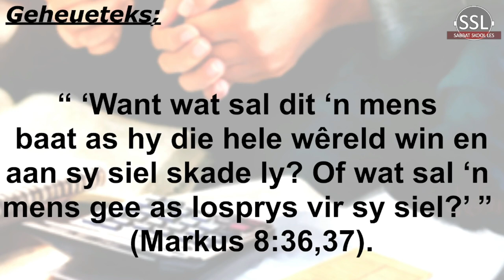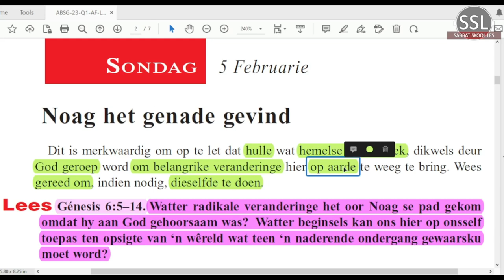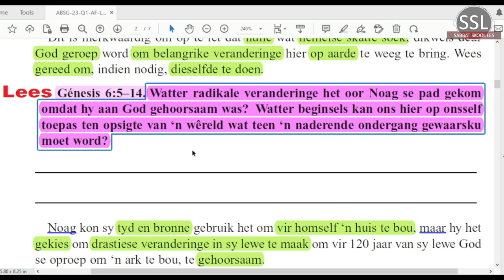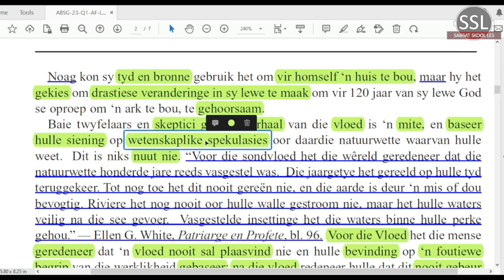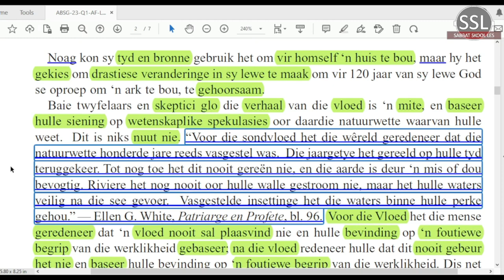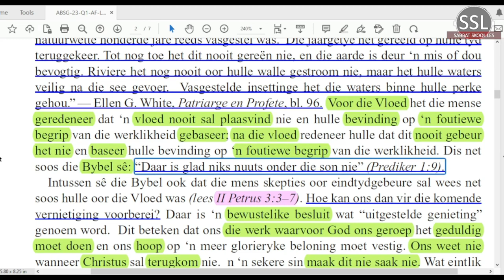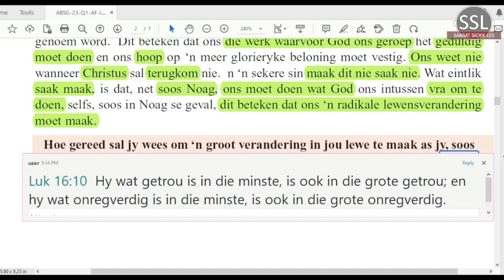Sondag 05 Feb - Noag het genade gevind.